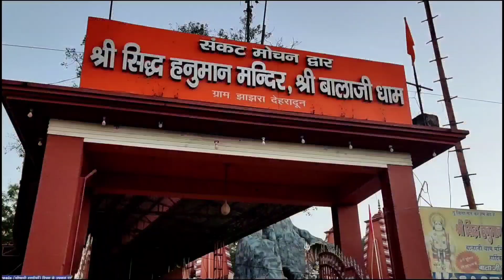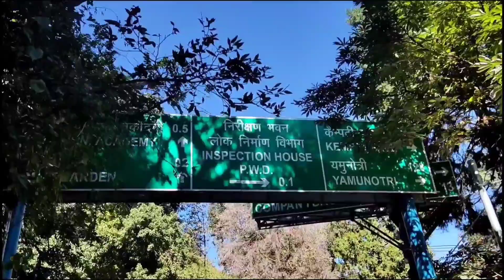Mussoorie Vlog | Mussoorie Company Garden tour | mussoorie tourist places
Mussoorie Vlog | Mussoorie Company Garden tour | Mussorie trip

This is my first experience...
 I with my sister Rajni and Anjali went to Mussoorie for the first time...
 bahut vomiting hui thi Jiski vajah se mood kharab ho gaya... Transportation ki bahut jyada hi dikkat hai vahan per isliye aur maja Nahin Aaya... But overall it was very amazing experience...😍❤❤

 Some suggestions from my side :--

1. Ek Se Jyada din ke liye jao... Kyunki Ek Din Mein Sab Kuchh cover nahin kar paoge...

2. Most important Apne transport se jao... Kyunki aaspaas Kuchh Hai Nahin ghumne wali jagah... achha budget Banakar jao..